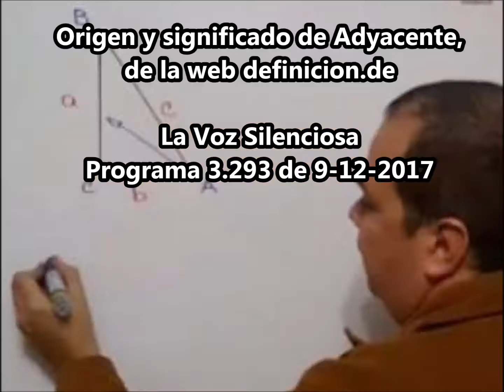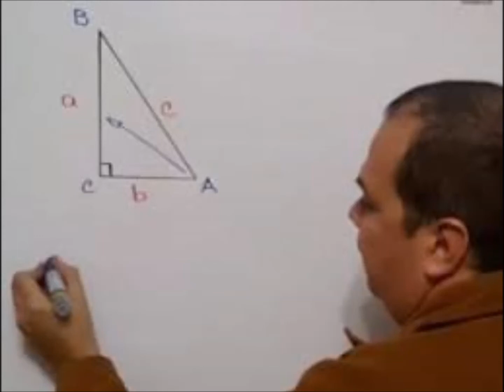Definición y origen de Adyacente, de la web definicion.de - ORIGEN DE PALABRAS